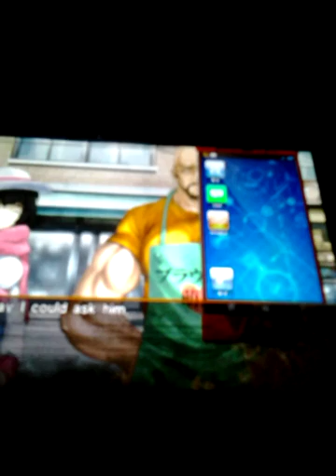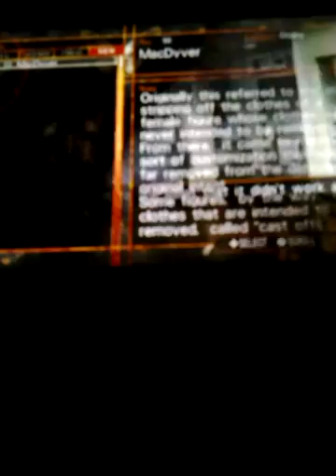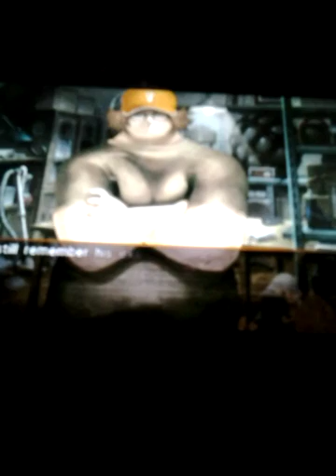Steins Gate 0 ps vita Walkthrough part 18